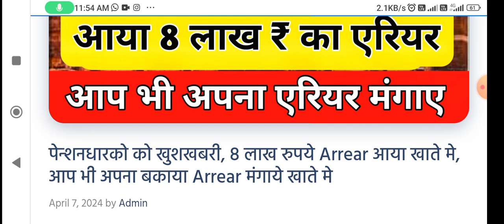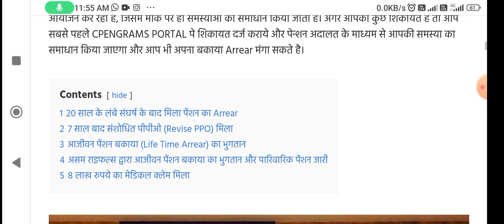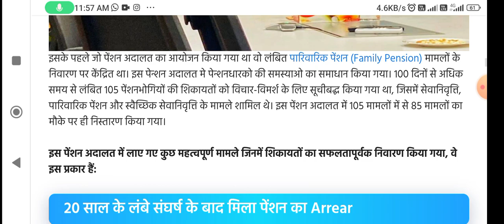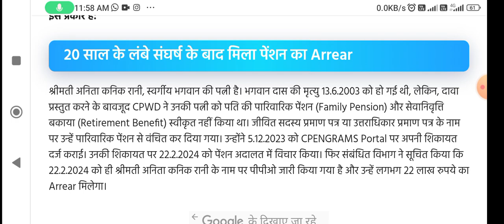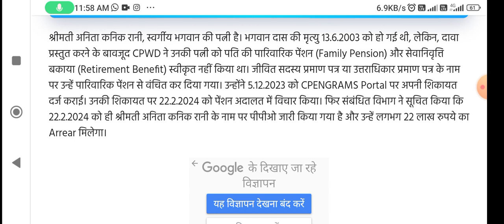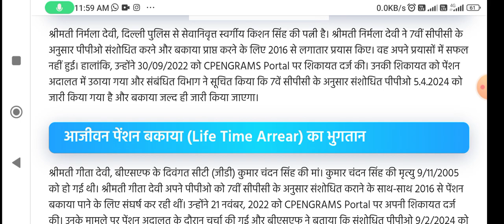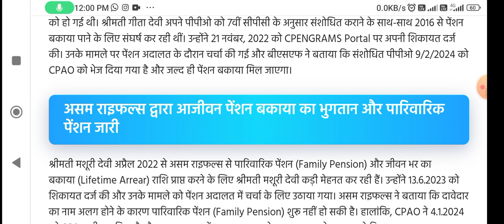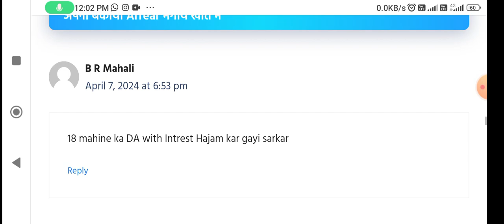पेन्शनधारको को खुशखबरी, 8 लाख रुपये Arrear आया खाते मे, आप भी अपना बकाया Arrear मंगाये खाते मे